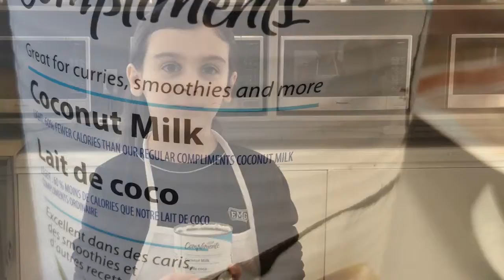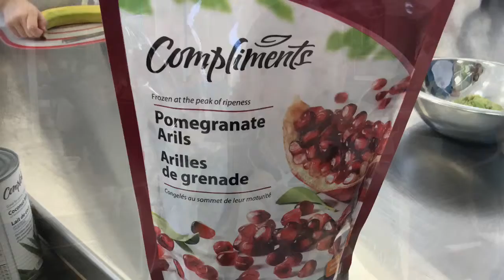Mousse végétalienne à l'avocat, chocolat et grenades